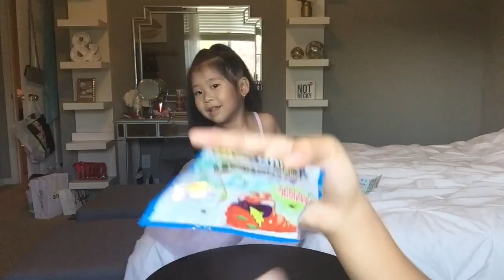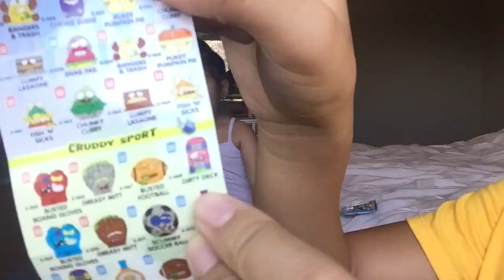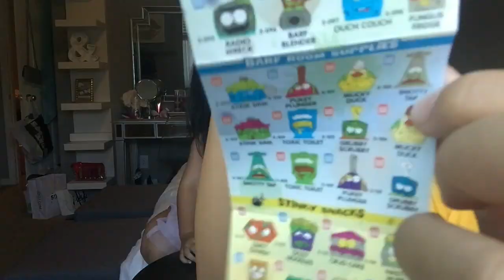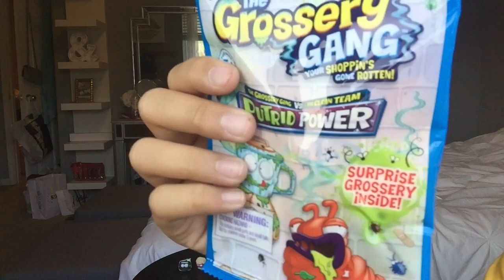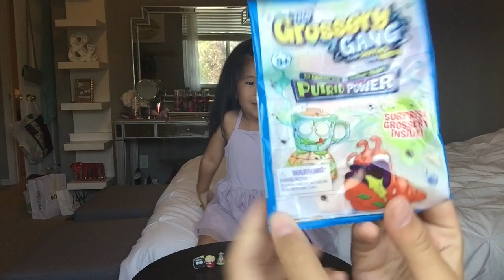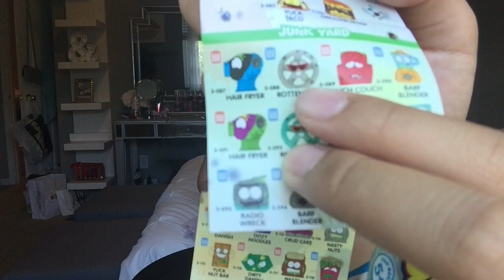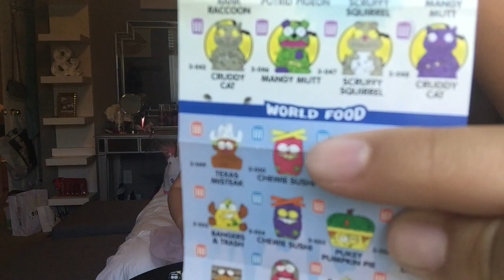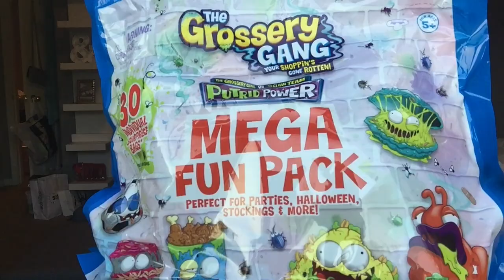OPENING GROSSERY GANG BLIND BAGS AND MY FIRST VIDEO EVER!!? // Playing With Kiana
Hey everyone my name is Kiana Sunamoto and I am 3 years old. My birthday is august 31st and i love playing and having fun. I will be doing more videos like this one including other challenges, slime, or vlogs.